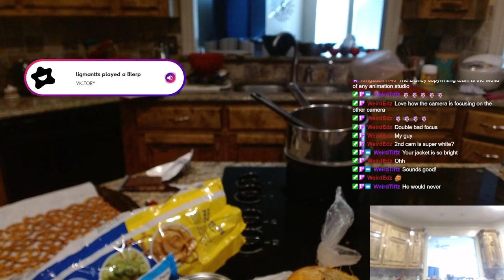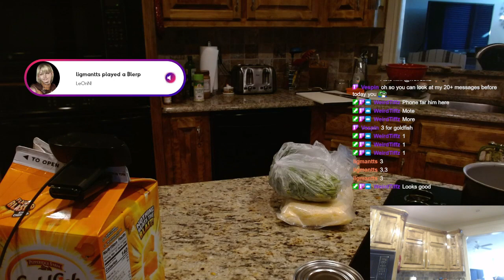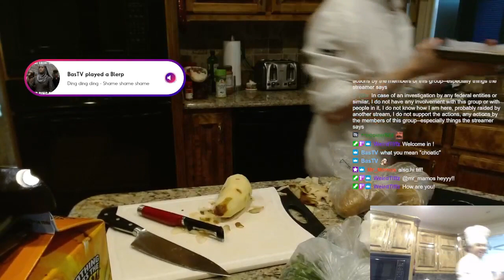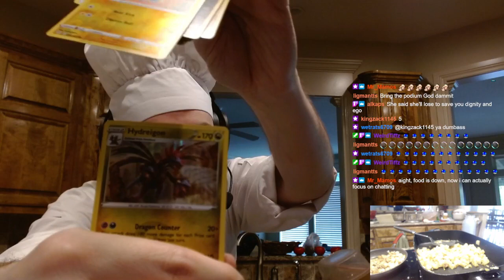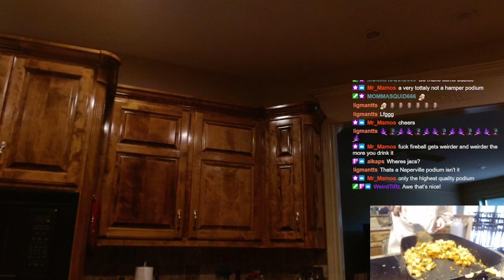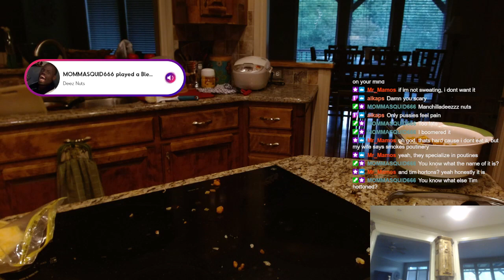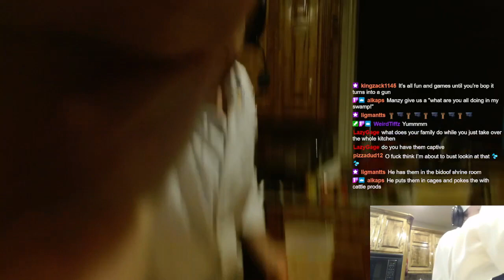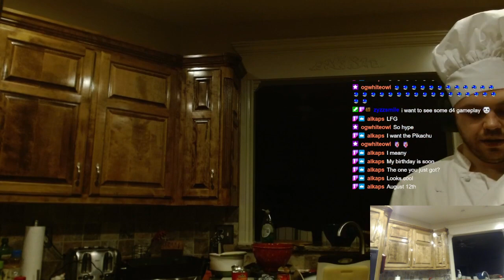Chicken Enchiladas and Pretzel Bark!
Another Cookoff in Manzy's kitchen! Cooked up some Chicken Enchiladas and Pretzel Bark!
If you like the content, join the Community today!